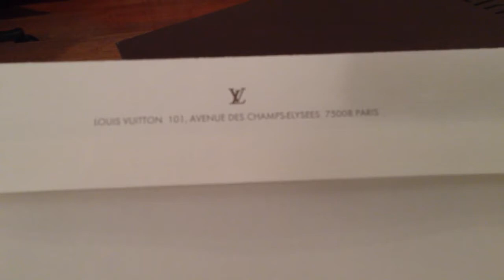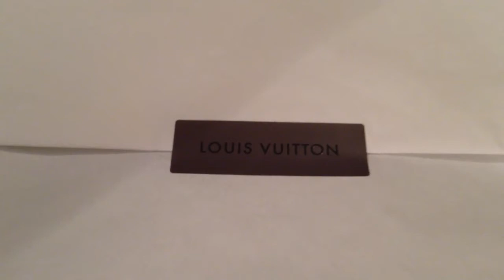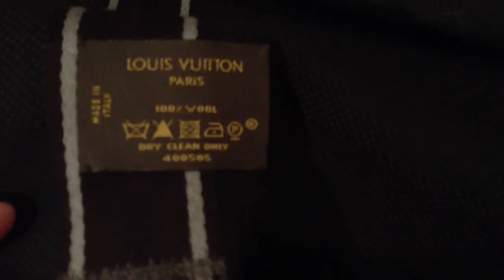Louis Vuitton Men Damier Scarf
Louis Vuitton Messager Scarf for men. Damier géant.